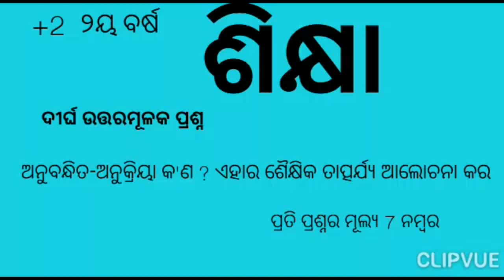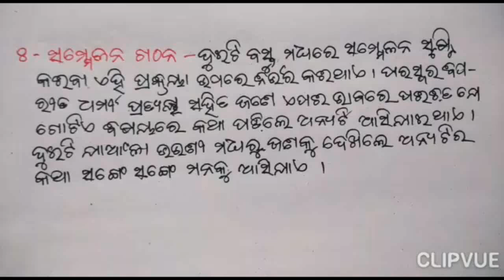Edu -19 +2 2nd year Education / Long Question n Answer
Hello,This video is about +2 2nd year Education a Long Question from the chapter Learning Process, Conditioned Response Theory of Learning.
#+2education#2ndyeareducation
video Link-